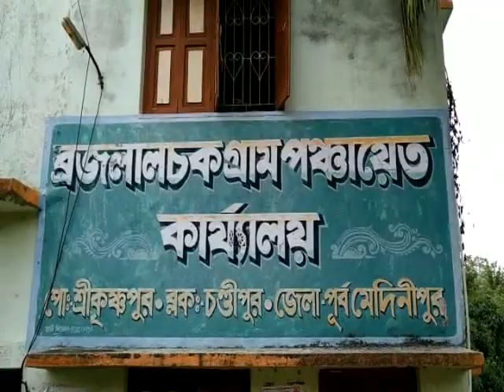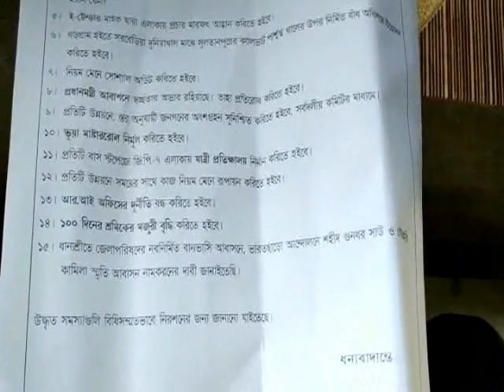KATMANI BJP AGITATION AT CHANDIPUR 24 07 19 SAMIR MAITY